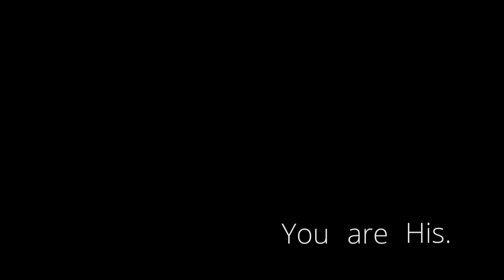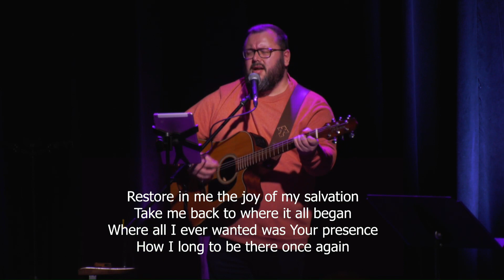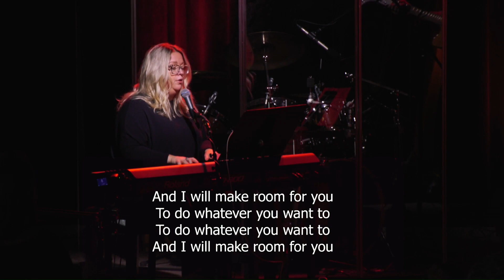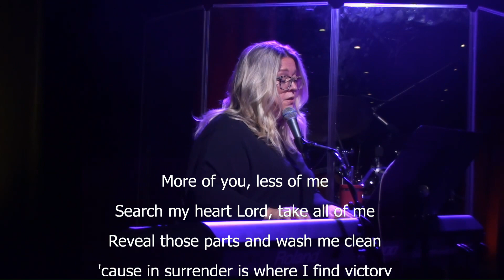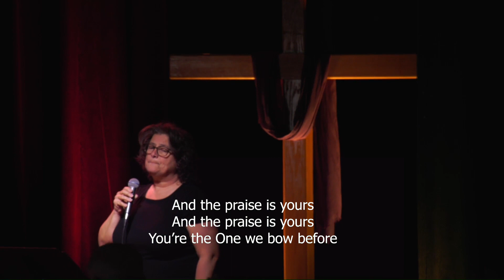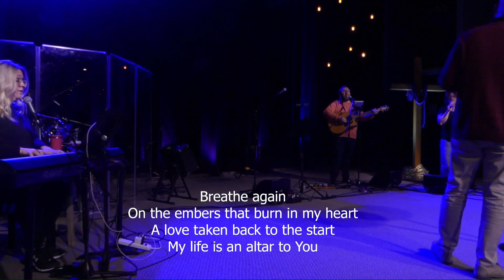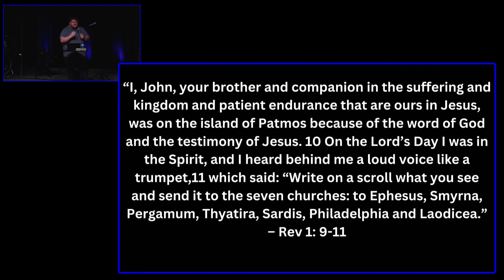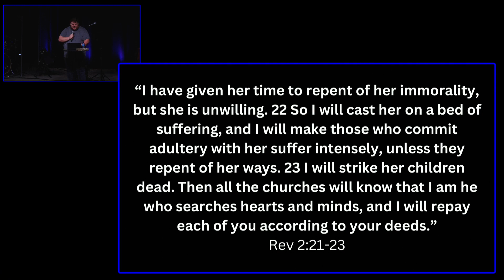Church on Demand || April 16, 2023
Speaker: Colby Lidstone
Worship: New Wine Worship

Intro 0:00
Worship: 00:03:09
Message: 01:14:37
Closing: 1:51:28

Worship Song List:
Light a Fire
Refiner
Jesus We Love You
Make Room
Surrender
Yours (Glory and Praise)